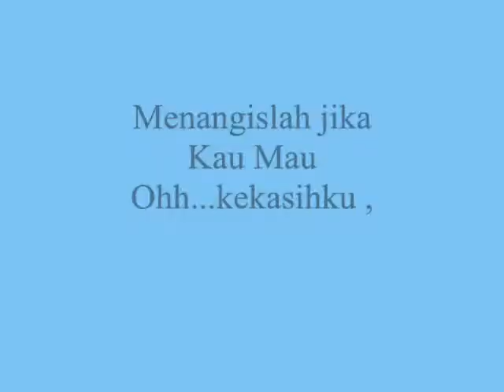Menangislah jika Kau Mau Ohh...kekasihku ,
do.
do so
Money is an excellent servant, but the host
very bad.